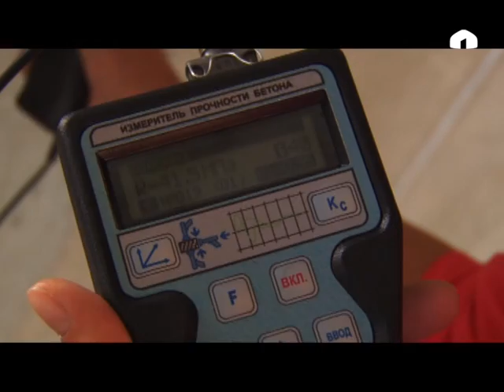"Ийгилик сырлары": "Имарат Строй" компаниясынын аткаруучу директору Данияр Иманалиев